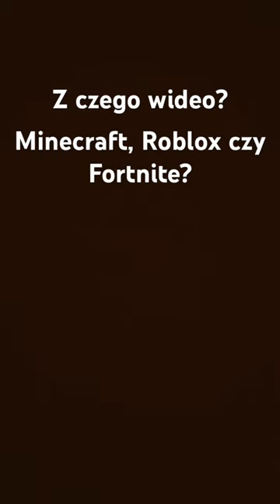youtubeshorts shorts short shortvideo youtube like